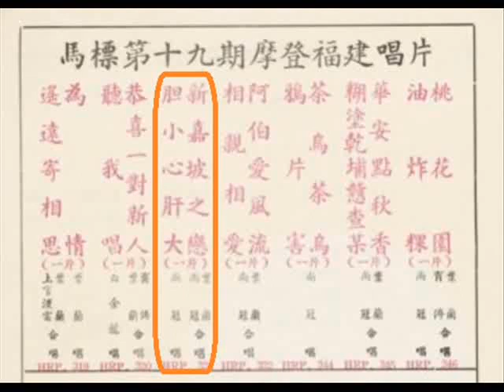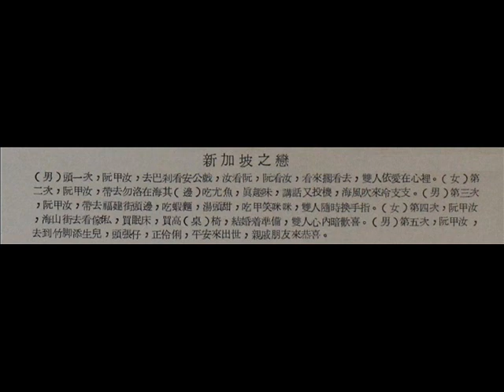1957年 尚冠、 叶兰 「新加坡之恋」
上官流云 ( 英文：Seong Koon Low Won / Shang Kuan Liu Yun ) 新加坡资深艺人，原名上官志远。 10岁时从马来西亚的雪兰莪移居新加坡。他多才多艺，拍过电影，为多部电影做配乐，由他创作的歌曲。除创作歌曲之外，他也演译本身创作的歌曲。值得一提的是，他虽然是广东人，却也创作和主唱其他方言歌曲，华语、英语、粤语、闽南语、客家的作品都有。上官流云还是个摄影家，摄影作品不乏大牌明星的艺术照片哩另外。上官流云1998年获颁新加坡词曲版权协会的「最高荣誉奖」。

Seong Koon Low Won's songs, written in many different languages, including Hokkien, Cantonese, Hakka, Mandarin,English and Malay, could still be heard on the airwaves. Two of them, Malay Love Song (《新马来情歌》)(may be the first local song with mixed lyrics in Mandarin and Malay) and Indian Love Song (《印度情歌》) are very popular. These songs were composed in the late 1950s and early 1960s when Mandarin pop songs with “nanyang flavour” were the main musical trend then. One could still hear them being sung or played at festive occasions and weddings.

尚冠、 叶兰的 「新加坡之恋」
收录在1957年马标(Horse Brand)  ‎– HRP.321)  ‎出版的【胆小大心肝/新加坡之恋】专辑。

尚冠、 叶兰 – 「新加坡之恋」
Label: Horse Brand – HRP. 321
Format: Shellac, 10", 78 RPM
Country: Singapore
Released: 1957

Tracklist:-

A 尚冠– 胆小大心肝
B 叶兰, 尚冠– 新加坡之恋

Sung in Hokkien

马标唱片- Singapore label active from the 1950s until the early 1970s. The first (shellac) records show the English label name as Horse Record.

尚冠（即上官流云 )

1首诙谐有趣的福建语时代小曲，很有南洋味的情歌。
词掺杂浓浓的本土怀旧风味； 是上官流云的特色，应该是出自他手笔的作品。